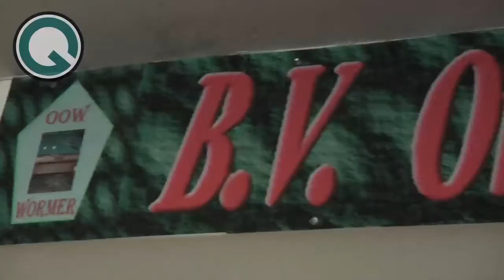Groos Wormer krijgt de sleutel van het Verenigingsgebouw.....